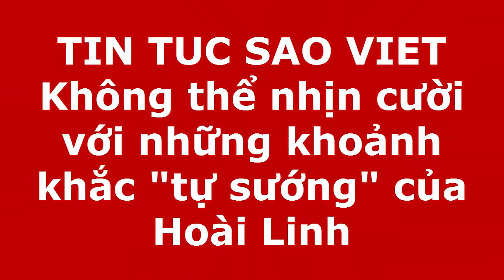Tin tức Sao Việt_Không thể nhịn cười với những khoảnh khắc "tự sướng" của Hoài Linh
Khác hẳn với hình ảnh chỉn chu và nghiêm túc khi đứng trên sân khấu, ngoài đời thường NSƯT Hoài Linh lại có những khoảnh khắc "tự sướng", chụp ảnh vô cùng nhí nhố và dễ thương.